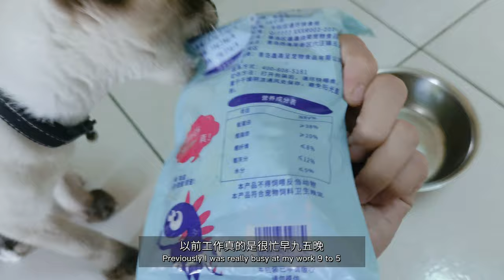My First Cat Siamese Cat | First experience eating Mini fish 🐟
Momo the Siamese Cat, 6 months old. First experience eating small fish. 🐟🐟🐟